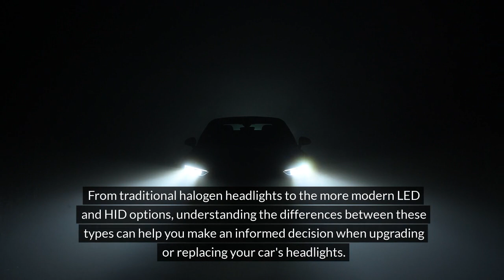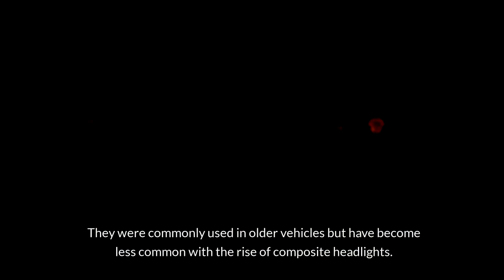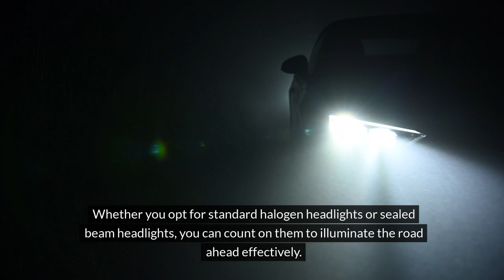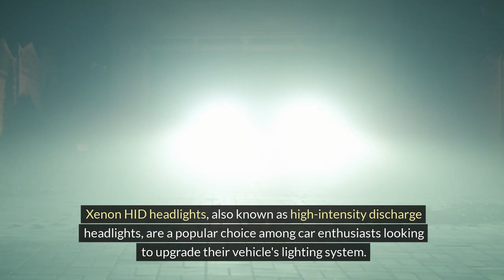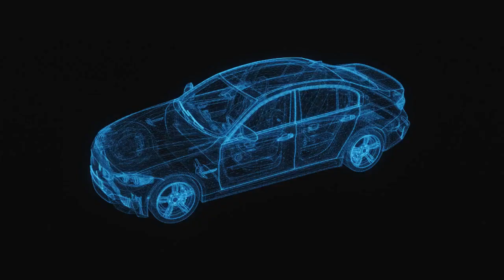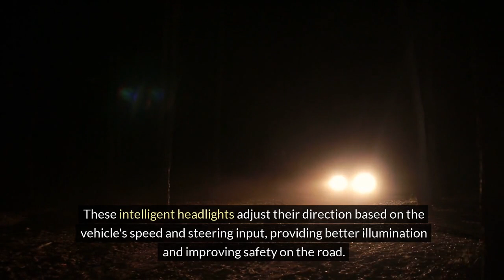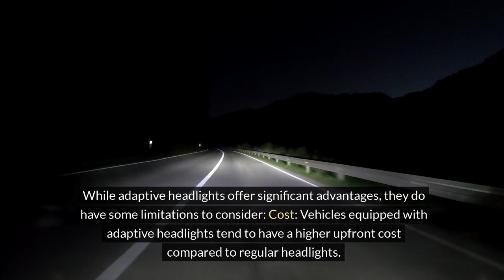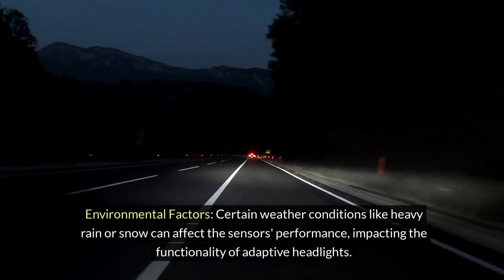12 types of Car Headlights: Ultimate Guide | Part 1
12 types of Car Headlights: Ultimate Guide | Part 1

Are you ready to shed light on the different types of car headlights? 🚘💡 Join us as we embark on the ultimate guide to understanding 12 distinct varieties of headlights, from traditional halogen to cutting-edge LED technology. In part one of our series, we'll delve into the history and evolution of automotive lighting, setting the stage for an enlightening journey ahead. Whether you're a seasoned car enthusiast or a curious driver, there's something here for everyone. Tune in now and illuminate your knowledge with us! 12 Types of Car Headlights: Ultimate Guide is your passport to headlight enlightenment.